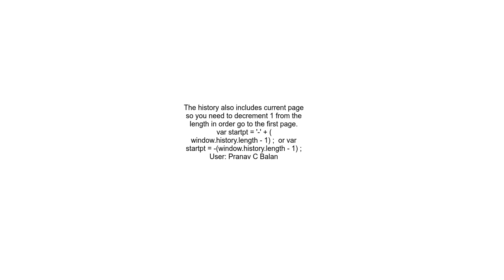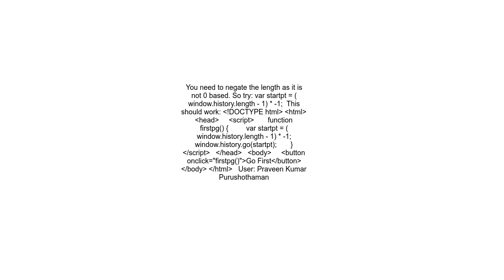go on first page not working